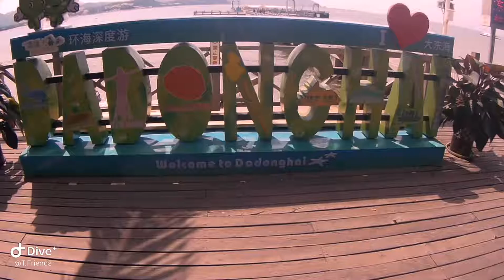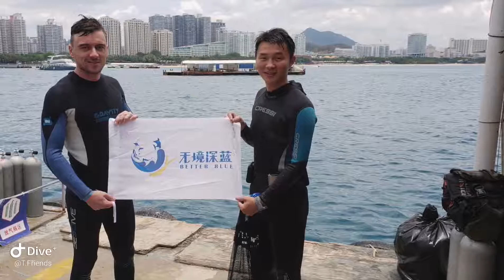The dive center in Sanya, Hainan, China, 2019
Есть вопросы или хотите заказать партию проверенного чая пишите 🤙
WeChat: slamachok Diving in Da Dong Hai, Sanya, China. Coral reefs and wreck dives.
Let's make the world a better place.
TFriends.

С нами можно связаться:
WeChat: slamachok
                podlesnov88